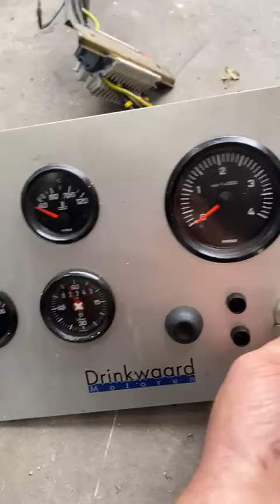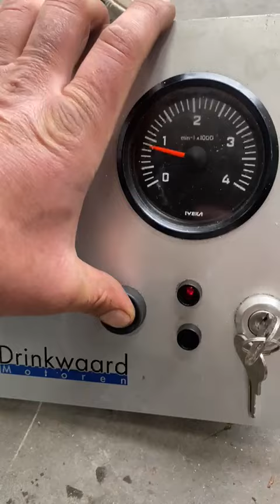Mitsubishi S4L 38pk scheepsmotor Drinkwaard met keerkoppeling en warmtewisselaar